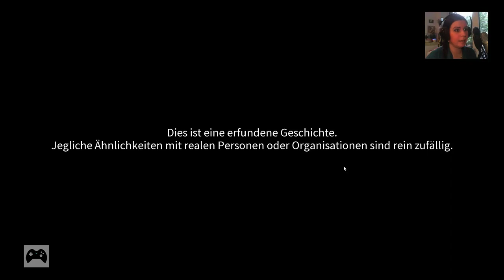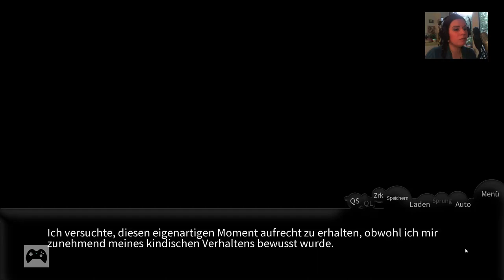Let's Play Shan Gui - Sweet Osmanthus [Part 1/ facecam/ blind/ german] - Das fremde Mädchen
Der Sommer geht zu Ende. In den Bergen trifft die Studentin Han Hui auf ein mysteriöses junges Mädchen. Nach dieser zufälligen Begegnung begeben sich die beiden auf eine wunderbare Reise. (Quelle: Steam)